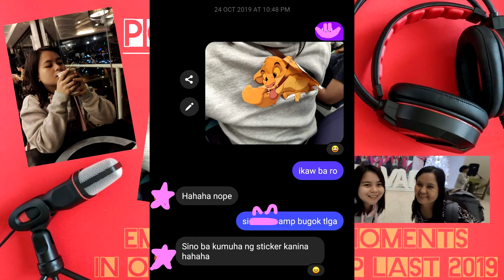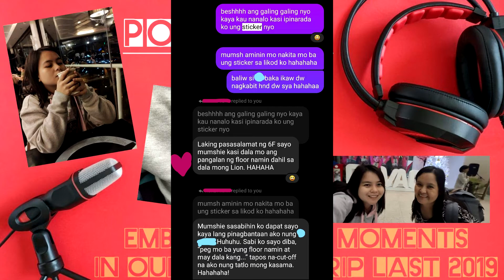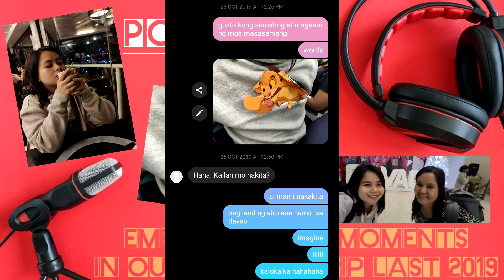DAVAO 2019 EMBARRASSING MOMENTS | PodKaths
PodKaths Episode 3 :

Wala naman. Tamang chika lang ng embarrassing but funny moments noong nag-Davao kami ni mami!!